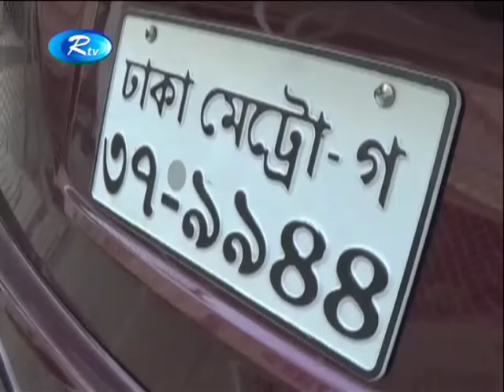১ কোটি ৫৩ লাখ টাকা ছিনিয়ে নিয়েছে দুর্বৃত্তরা